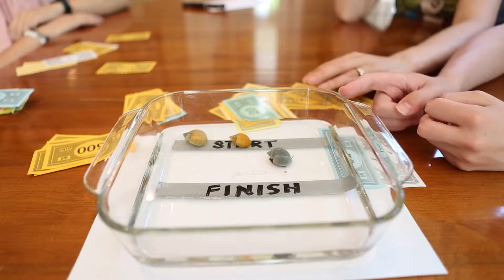GishWhes 2015 #108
Snail Race